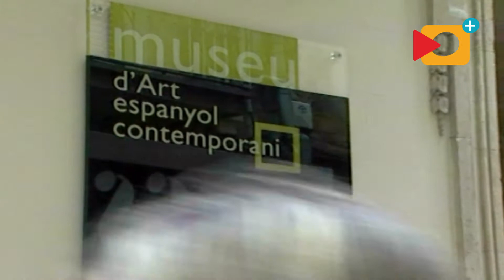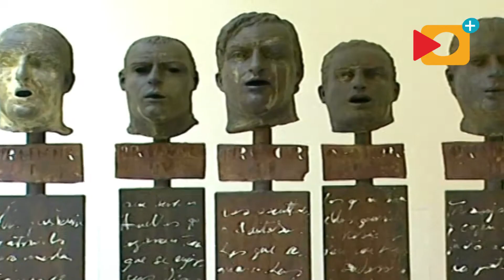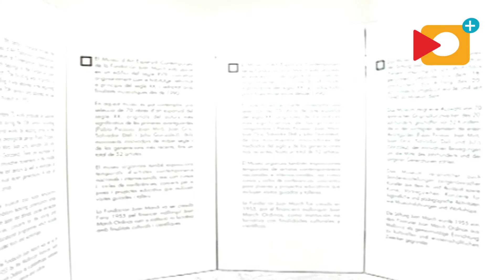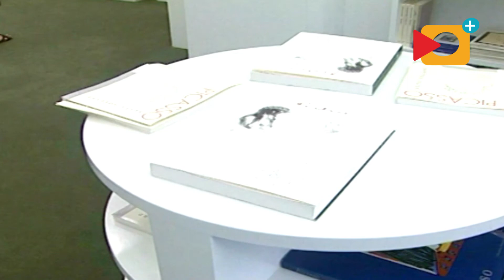🎨🖼️ Museum Juan March in Palma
Die Geschichte des Museums für zeitgenössische Kunst reicht ins 16. Jahrhundert zurück. Erst 1916 erwarb Finanzier Juan March das Gebäude von der Familie Gallard del Canyar und ließ sein Äußeres durch zahlreiche Umbauten verändern...